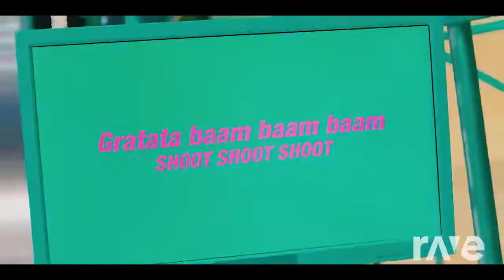HOT ISSUE x LAPILLUS - GRATATA MASHUP | RaveDj